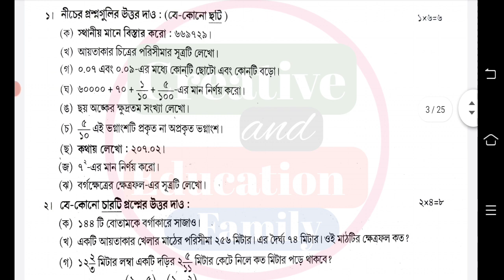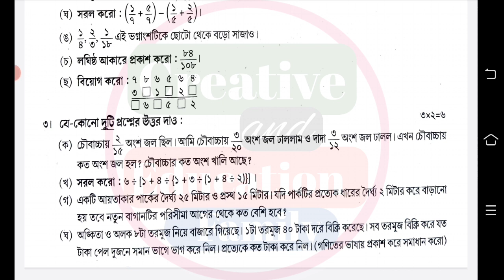class 5 math second unit test question paper 2022 || class 5 math second unit test suggestion 2022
2nd unit test class 5 math
class 5 math 2nd unit test suggestion 2022
class 5 math 2nd unit test suggestion
class 5 2nd unit test math question paper
class 5 anko second unit test question paper 2022
class 5 anko 2nd unit test question paper 2022